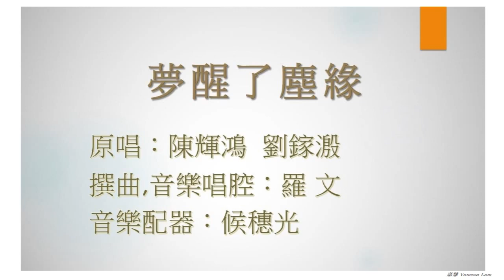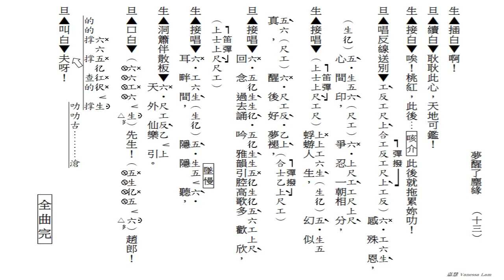夢醒了塵緣(工尺譜粵曲伴唱)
原唱：陳輝鴻, 劉鎵溵
撰曲：羅 文
音樂唱腔：羅 文
音樂配器：候穗光
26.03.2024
(371)